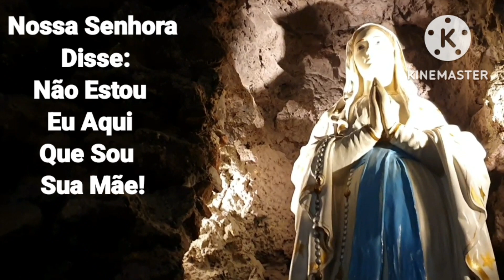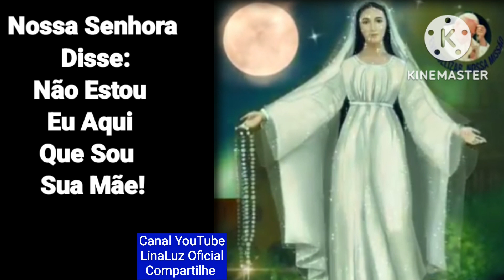Mensagem Urgente De Nossa Senhora Revelação.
Disse Nossa Senhora: Não Estou eu aqui que sou sua mãe.
COMPARTILHEM! VEJAM TAMBÉM OS OUTROS VÍDEOS AQUI DO CANAL! DEIXE O SEU LIKE E O SEU COMENTÁRIO!